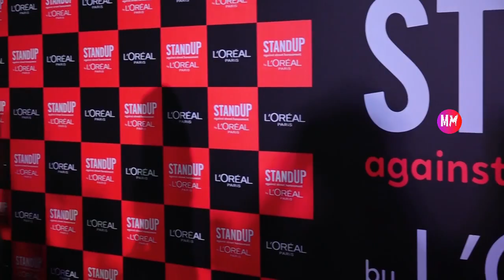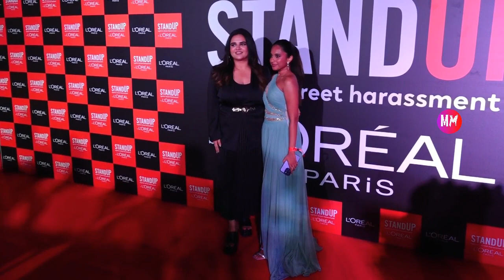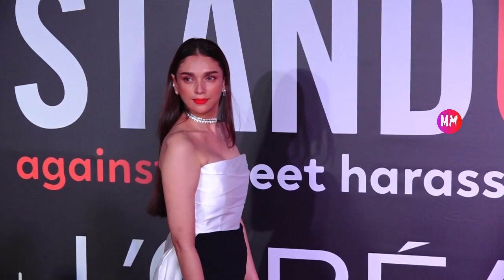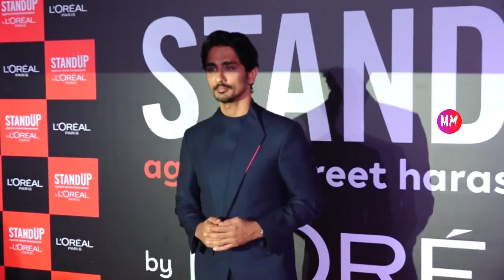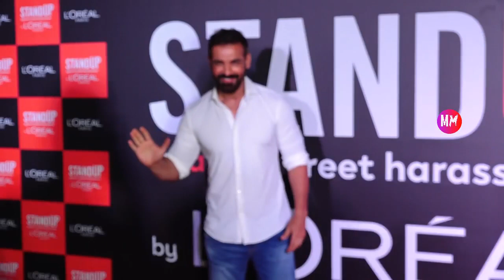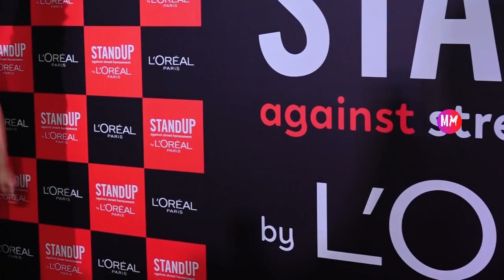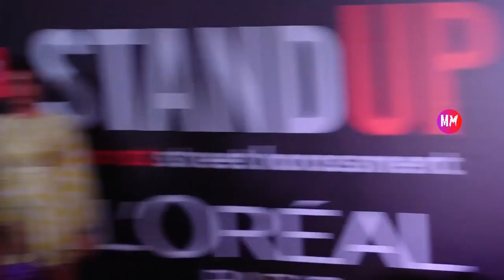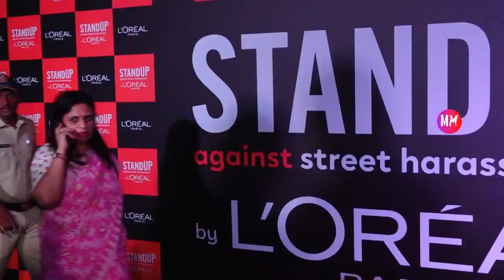The Red Carpet Of The L'oreal Paris Campaign Standup Against Street Harassment Full Event (P-1)